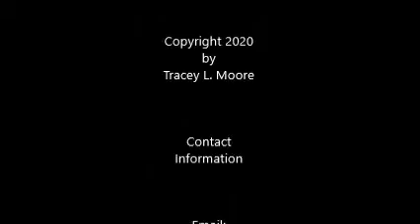FOCUS IS EVERYTHING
2020 has been a series of difficult trials. If we are going to get through this difficult year with our sanity intact, we must possess the ability to stay focused on what is important. I pray that my latest poem FOCUS IS EVERYTHING will encourage you to keep your eyes on the prize until your change comes.